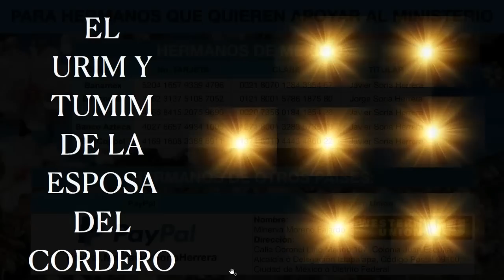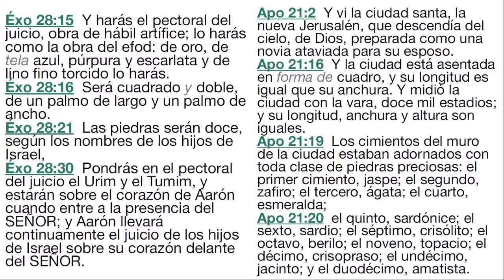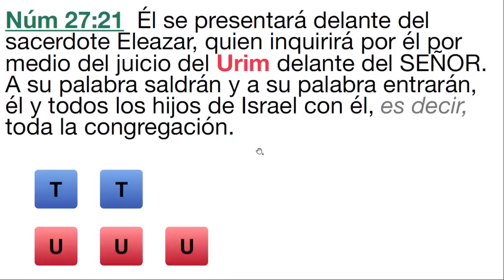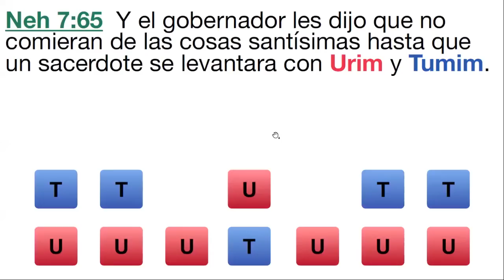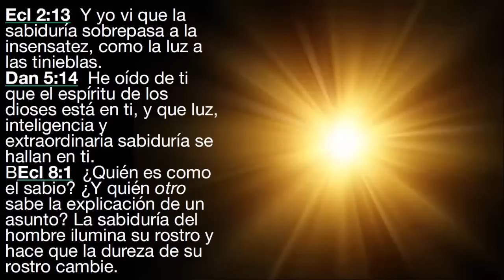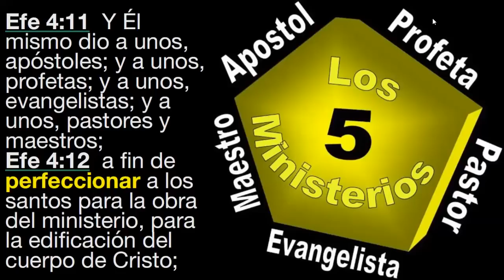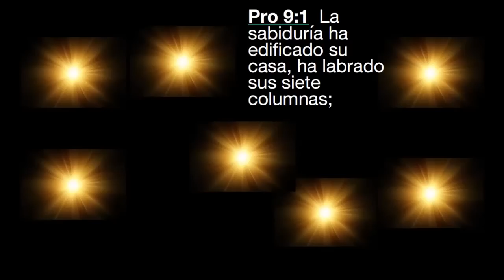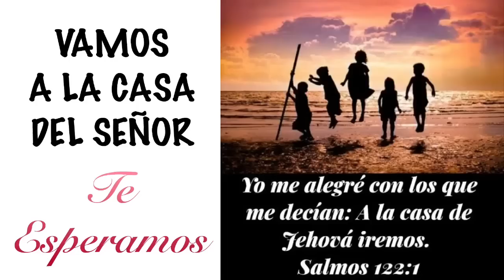208) El Urim y Tumim de la Esposa del Cordero